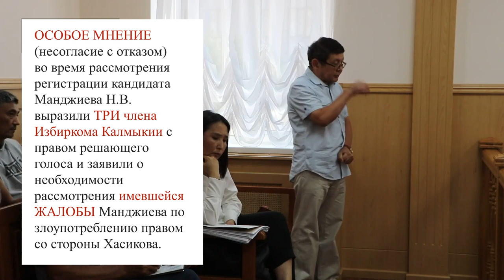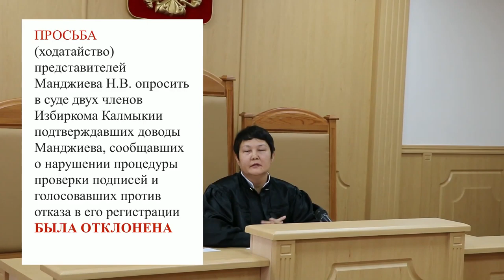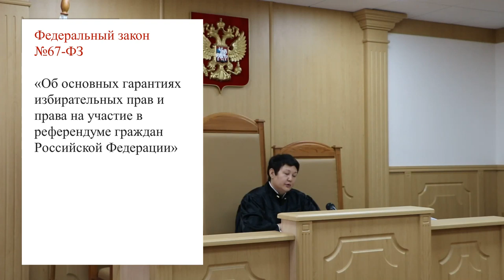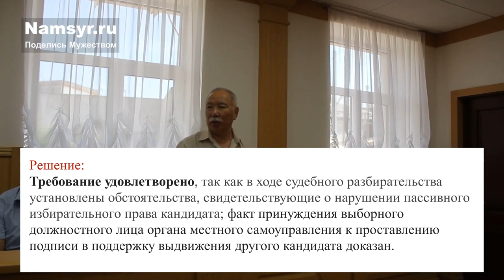Ответ ЦЕНТРАЛЬНОЙ ИЗБИРАТЕЛЬНОЙ КОМИССИИ РОССИЙСКОЙ ФЕДЕРАЦИИ